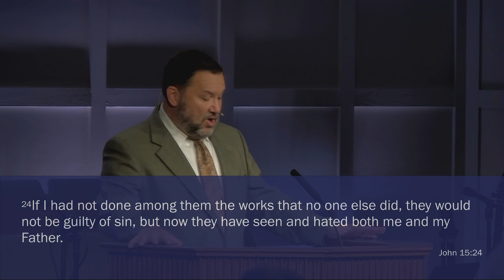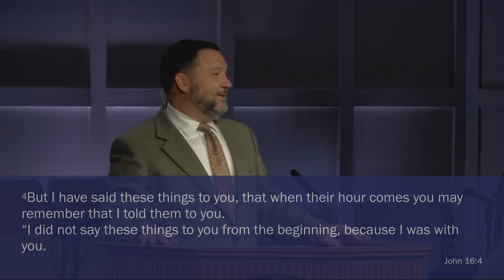Pastor Scott Phillips - Momma Told Me Not To Use That Word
Pastor Scott Phillips preaching on John 15:18-16:4 in his sermon called Momma Told Me Not To Use That Word.